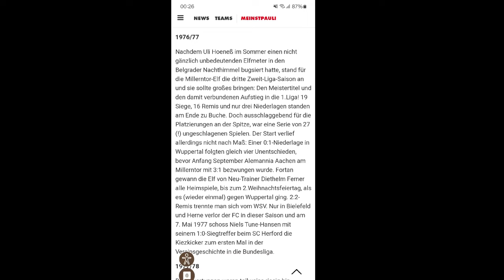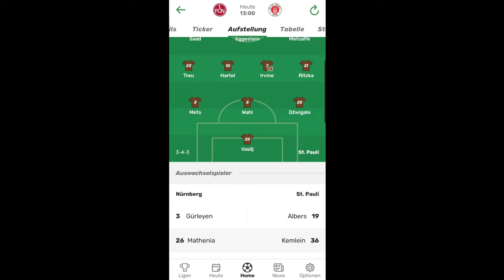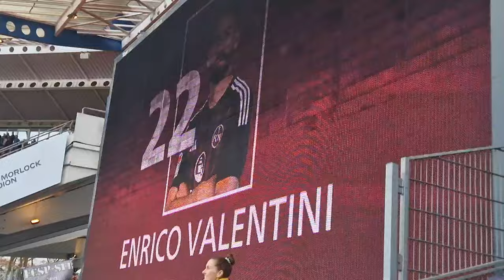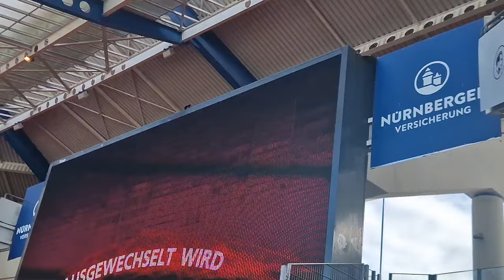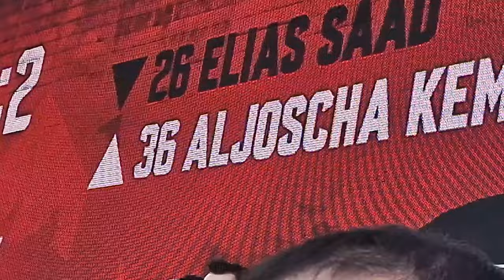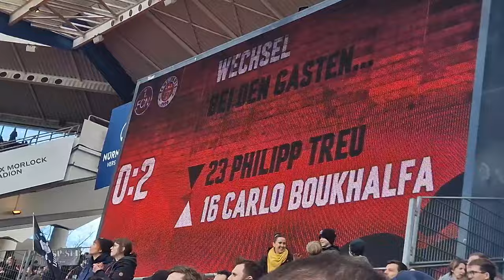1FC Nürnberg vs FC ST. Pauli Stadionvlog⚽️🎥 #9 mit @anabunytv /Elias Saad hat zerissen 😱